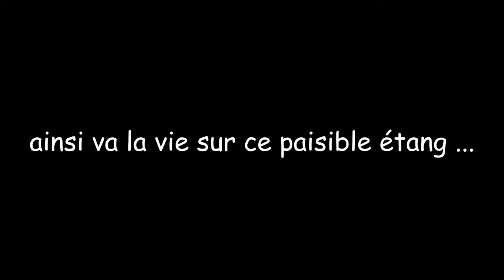Les oiseaux au fil de l'eau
Moments partagés au bord de ce plan d'eau avec différents oiseaux venus nicher dans cet espace de quiétude.